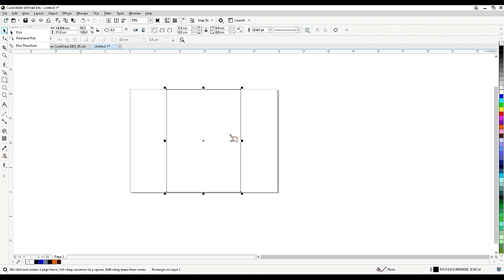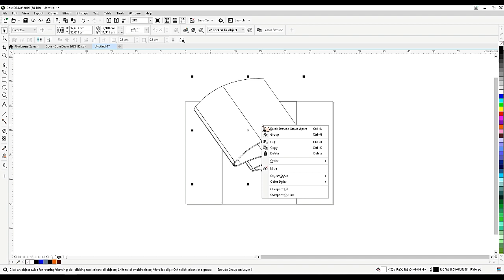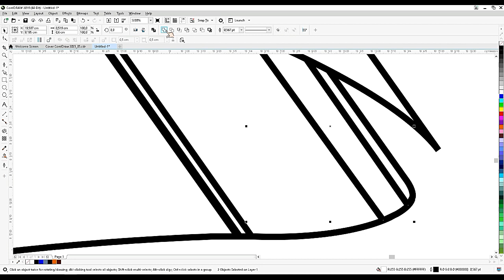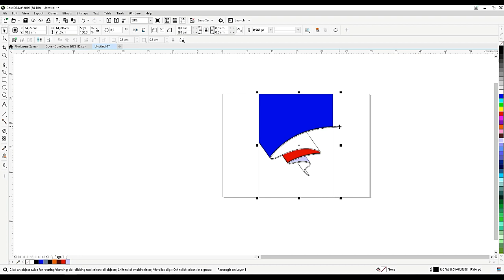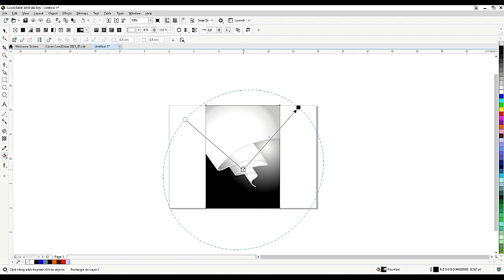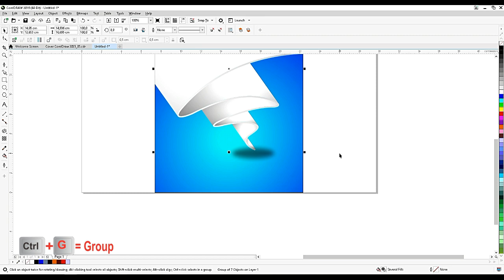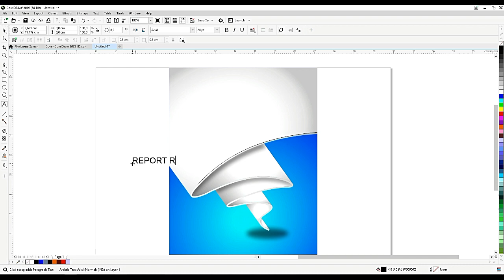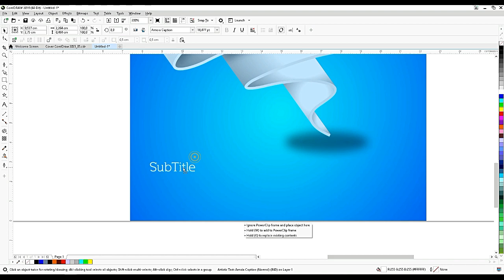BUAT DESAIN TEMPLATE SIMPEL DAN KEREN DI CORELDRAW | Tutorial CorelDRAW | Designing 3D Template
Video Tutorial Corel Draw kali akan mempelajari tentang Cara Desain Template yang Simpel dan Keren di CorelDRAW...